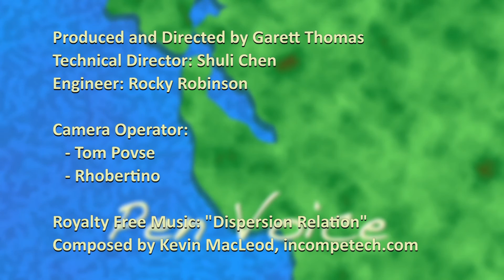Pen Voice - 287 - 70 Strong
Host Dani Gasparini discusses a new collaboration with both Lee Michelson, CEO of the Sequoia Healthcare District, and Theodora Kyle-Singer, Lead Navigator for 70 Strong.